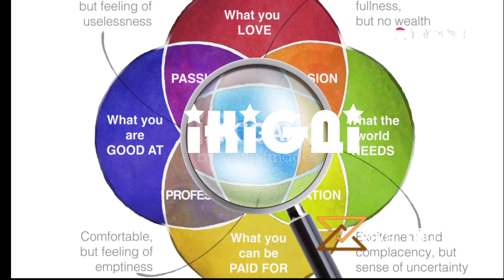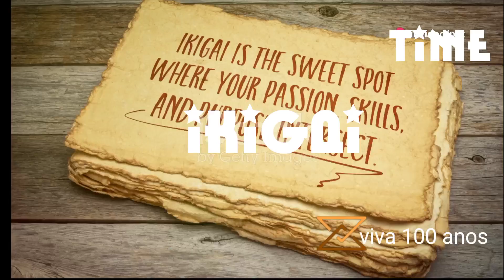OKINAWA - Japão O segredo da longevidade - como eles vivem mais!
Esse vídeo retrata algo impressionante.
 Os centenários de Okinawa parecem atrasar muitos dos efeitos normais do envelhecimento, com quase dois terços vivendo de maneira independente até os 97 anos.
00:00 Início
00:30 Alimentação
02:05 Exercícios Físicos
02:35 Ikigai Conclusão